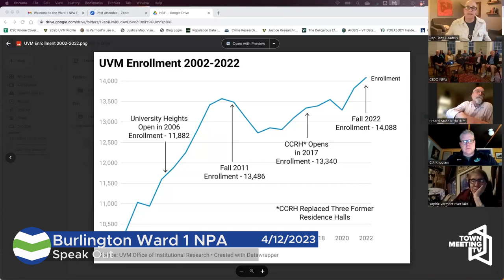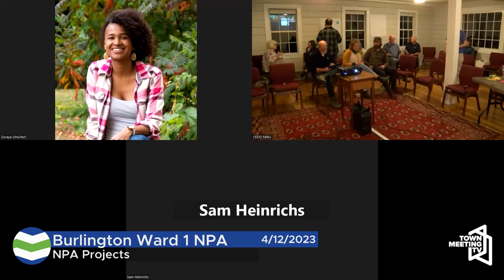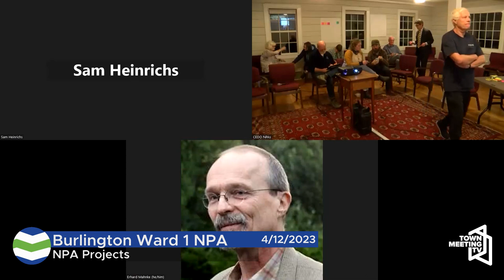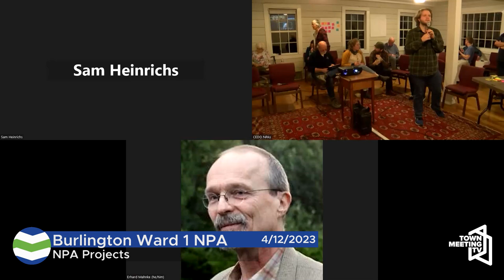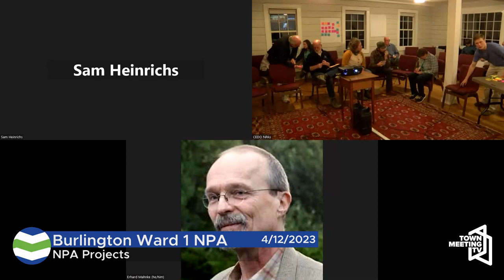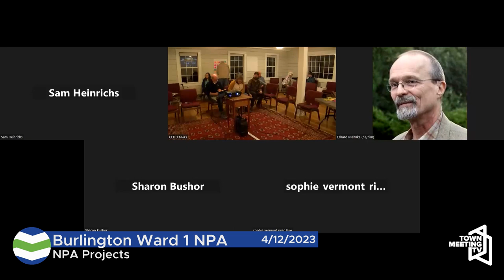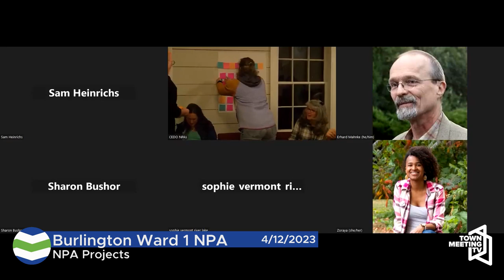Burlington Ward 1 NPA Meeting - 4/12/2023